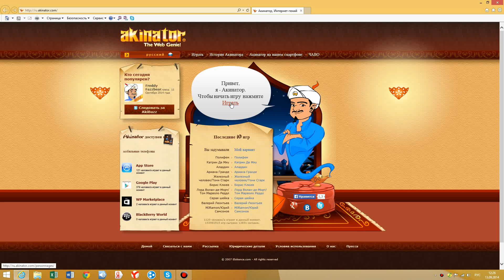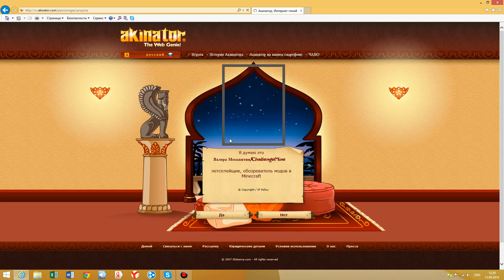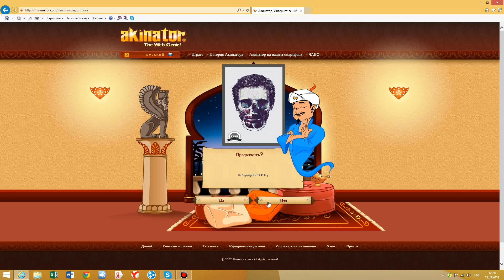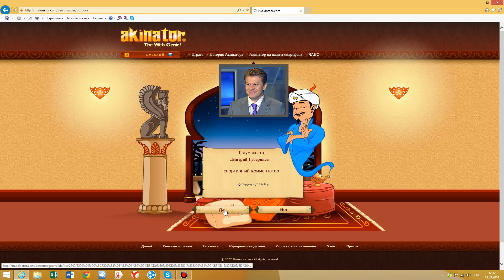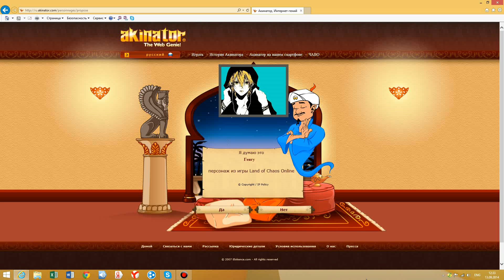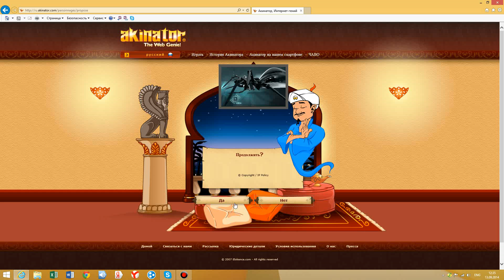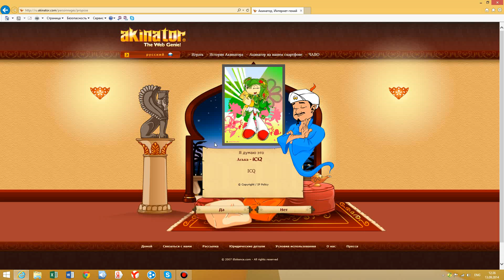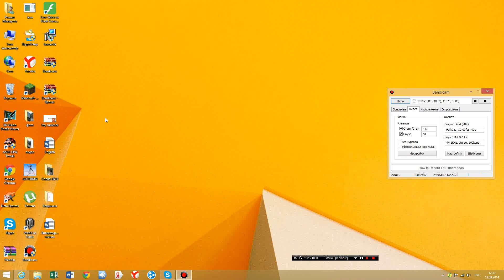Игры в интернете с Romchik #2 "Акинатор"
Акинатор не знает бандикам как так? А вы все угадали?